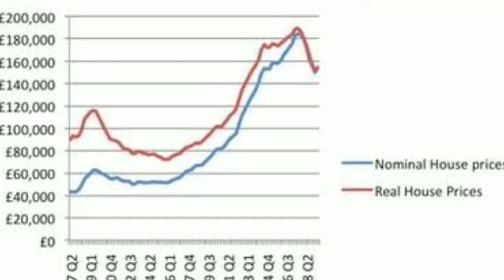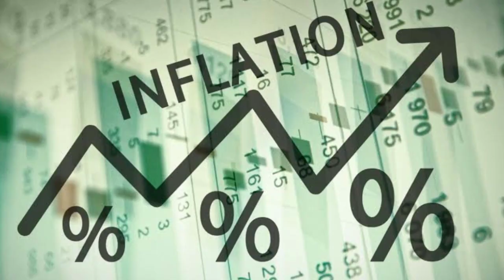प्रति व्यक्ति आय और महंगाई की कैसी है स्थिति ?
पिछले आठ साल में प्रति व्यक्ति आय और  महंगाई के सन्दर्भ में डॉक्टर बी आर अम्बेडकर स्कूल ऑफ इकोनॉमिक्स के कुलपति श्री एन आर भानुमूर्ति जी के साथ  महाबीर जी की चर्चा

नारद संचार मीडिया मंच लोक-कल्याण के संदर्भ में सकारात्मक सामाजिक परिवर्तन की डिजिटल क्रांति है!